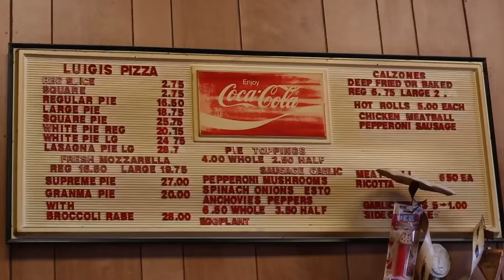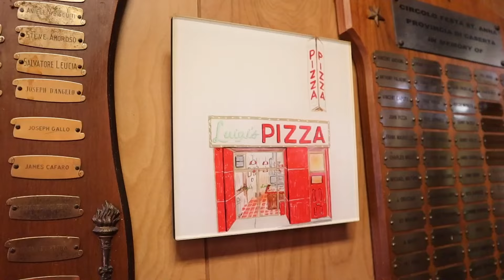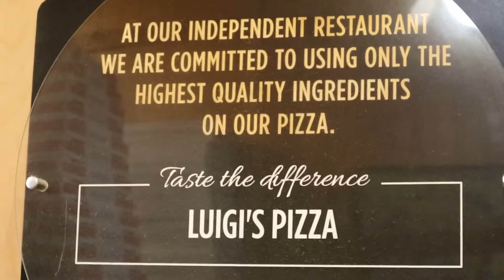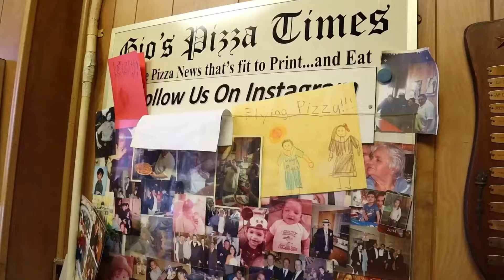Down The Block: Luigi's Pizza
Down the Block highlights the stories of neighborhood originals and their experiences growing up on their block. In the first episode, I stopped by Luigi's Pizza, where Giovanni told me what it was like growing up in Brooklyn and the history of his family's pizzeria.